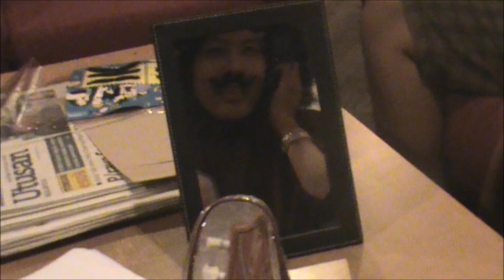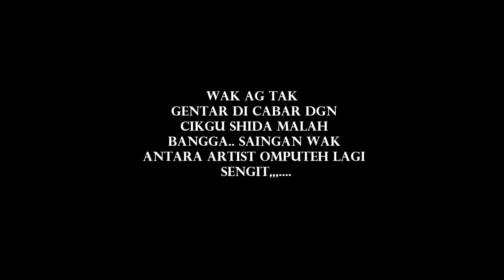wak ag vs cikgu shida